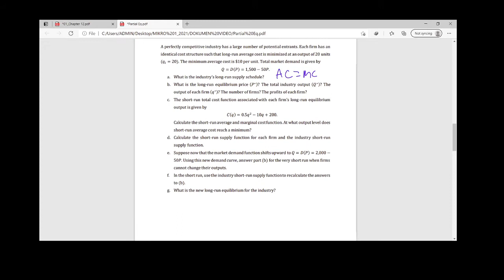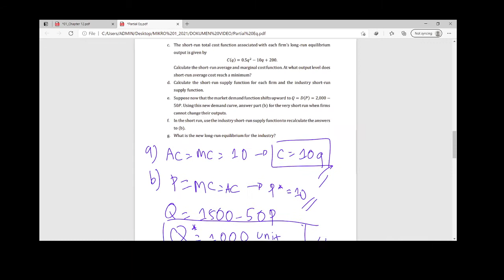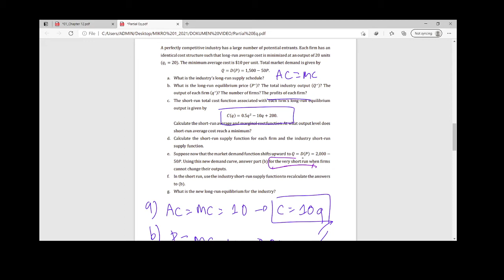Very Short-Run, Short-Run, Long-Run Supply, and Competitive Equilibrium (Part 54)